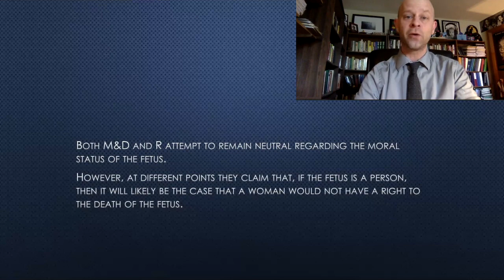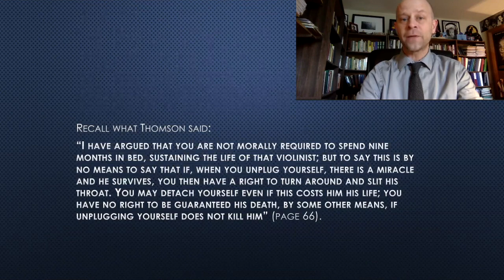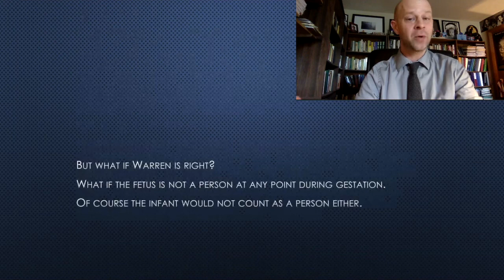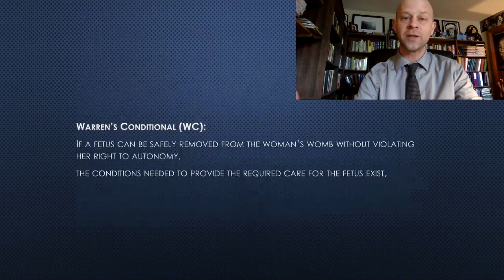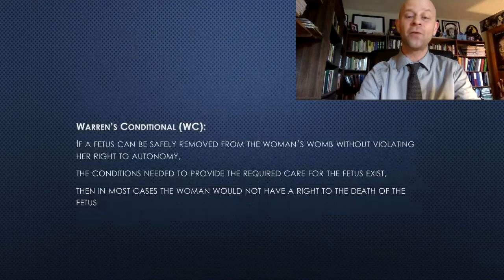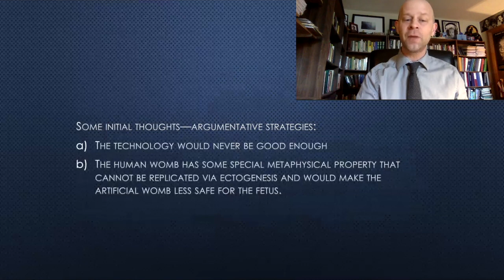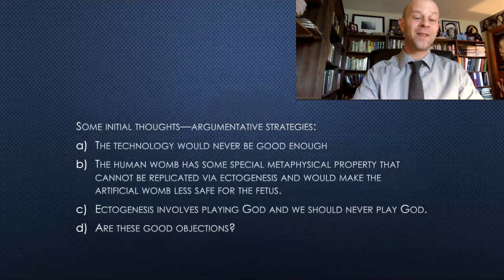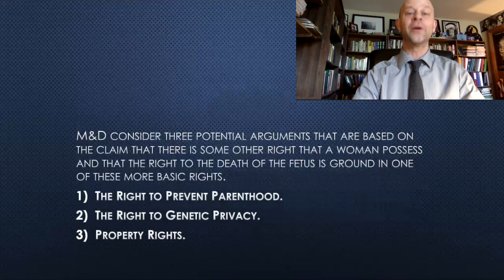Ectogenesis and Abortion Part Two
This is part two of the lecture on Ectogenesis and Abortion for my for my Introduction to Philosophy, Current Issues in Philosophy, and Bioethics course.